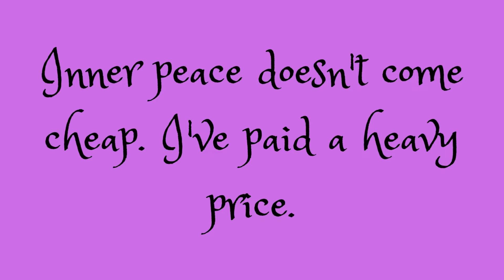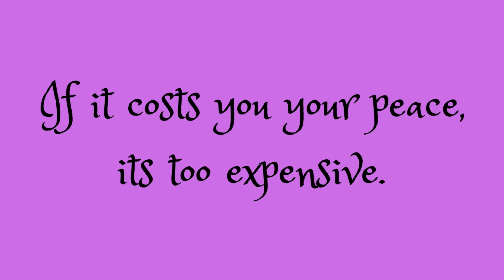Real Life Happens We wish you peace!!!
Real life happens...we are building a community where all women are welcomed and valued.  Looking for Strong Women for virtual community.  Come join the fun.